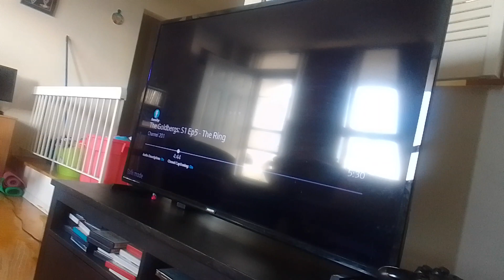the wdjr team gets tangled the series season 6 pj masks in the world of kiff part 3(2)